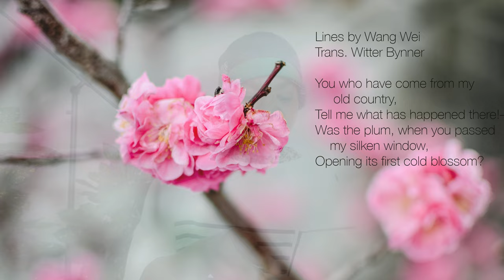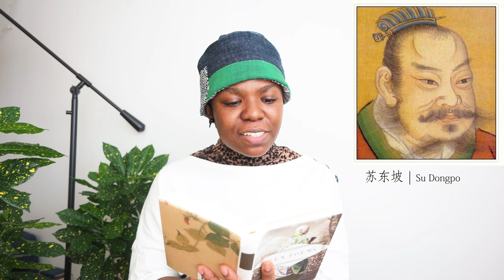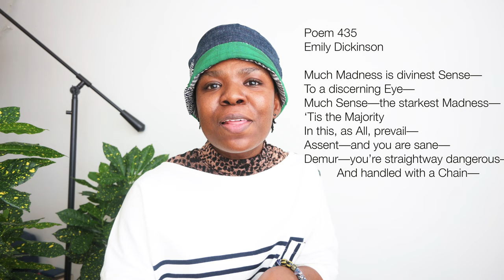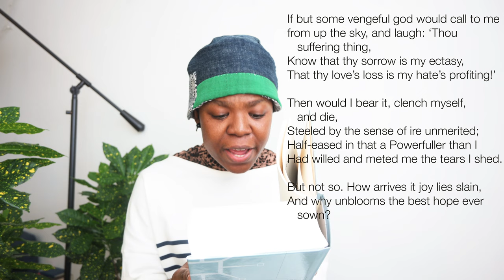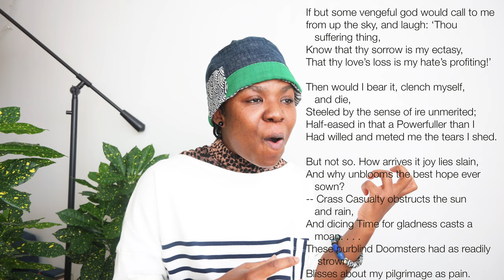in Poetry #03: How to Become a Poem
One of my favorite ways of experiencing a good poem is to "become the poem." This is hard to explain, but if you've ever achieved the concept, it is quite an excellent way of exploring a poem. In this video, I break down some essential ways in which I "become a poem."

Mentioned Video:
How to read a poem

Books
Zen Poems, Every Man's Library Pocket Poets

Complementary Blog Posts:
+ Chamomile-Rooibos Tea Recipe + 2 Translations of Tao Te Ching [道德经] #33 by Lao Tzu [老子]